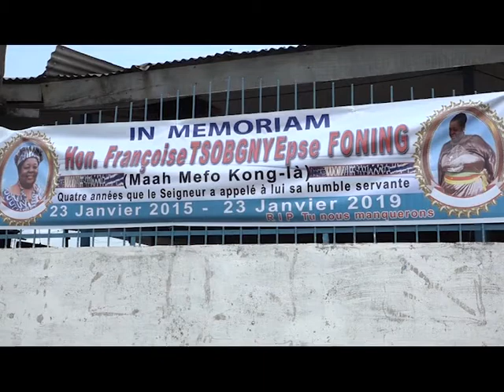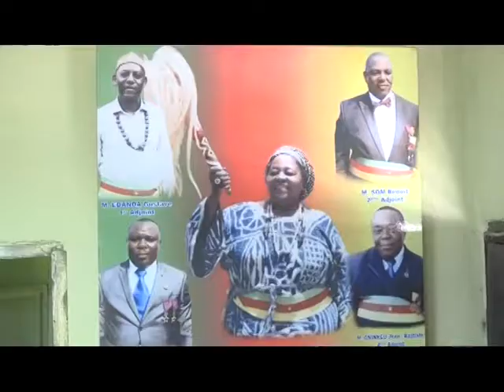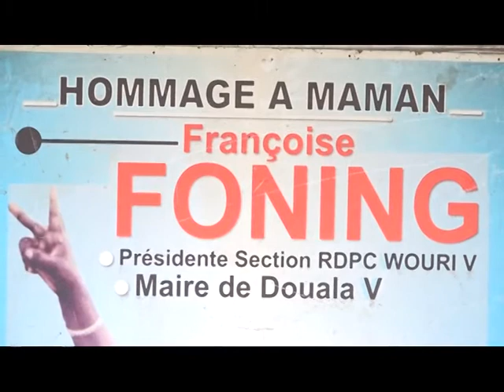Honorable Françoise Foning, déjà 4 années